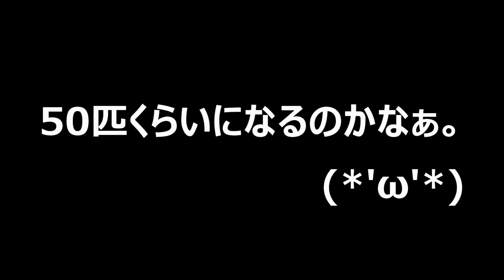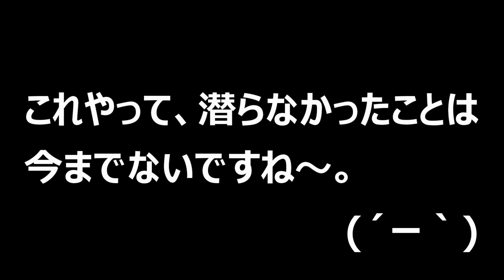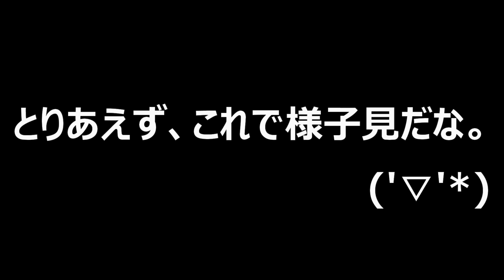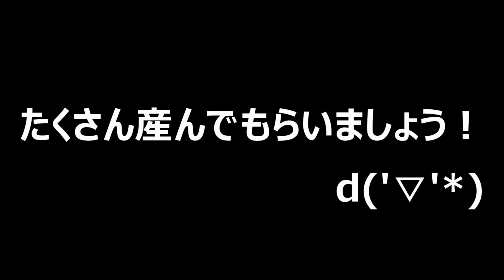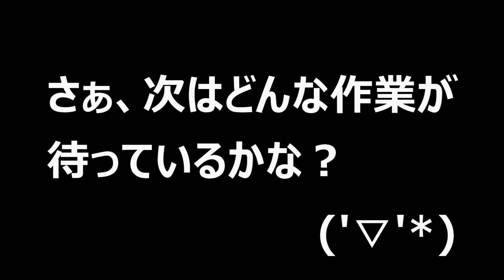産卵モードに入らないメスのやる気スイッチを強引に押す方法を試してみる（くろねこチャンネル）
ババオウゴンオニクワガタ#カブトムシ、クワガタ、ババオウゴンオニクワガタ
今回は、数日前にセットを組んで、やる気になっていないクワガタのメスのために、産卵しやすい環境を整えました(´ﾟдﾟ｀)　これで、上手くいくと思います。その他にもニジイロクワガタ紫紺の孵化報告、ブルマイスターツヤクワガタのオスとメスの羽化報告も行いました。

ババオウゴンオニクワガタの飼育に関する動画の再生リストはこちらです！